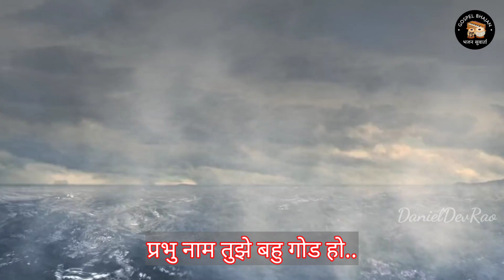प्रभु नाम तुझे बहु गोड | Marathi Christian bhajan | Marathi worship | Jesus song